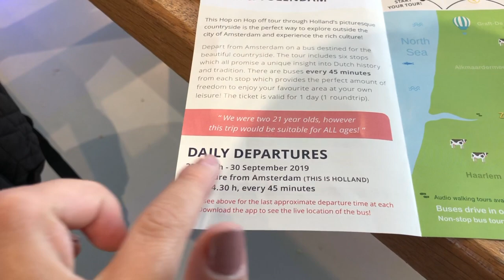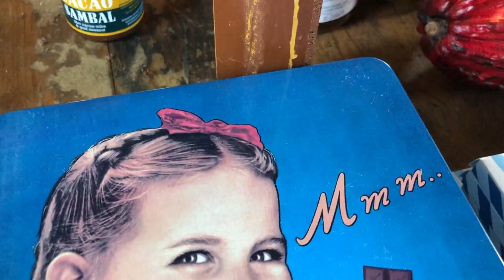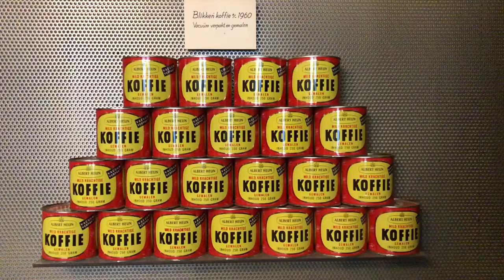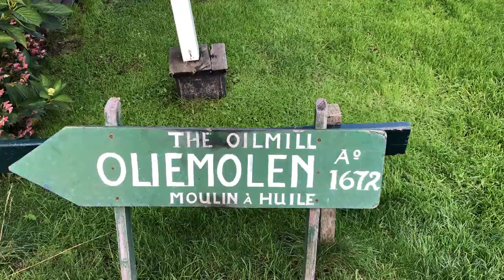4 города рядом с Амстердамом за 28€ | Тур с Hop on Hop Off Holland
Из этого видео вы узнаете, как за один день увидеть 4 города рядом с Амстердамом без аренды машины.

О канале